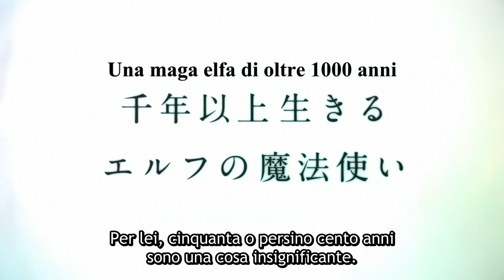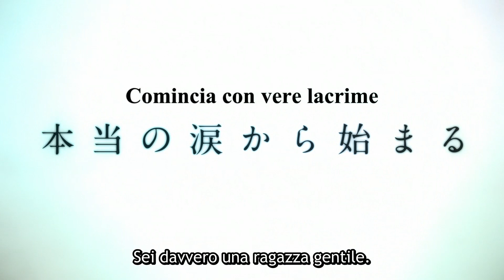Frieren - Oltre la Fine del Viaggio | Anteprima Ufficiale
A Settembre 2023 su Crunchyroll!!!

Inizia il viaggio di Frieren!!!